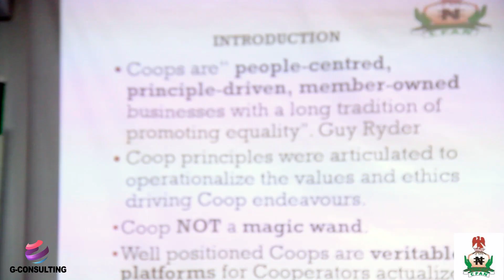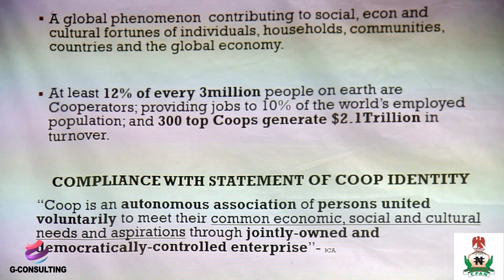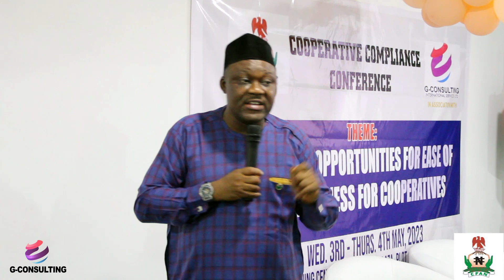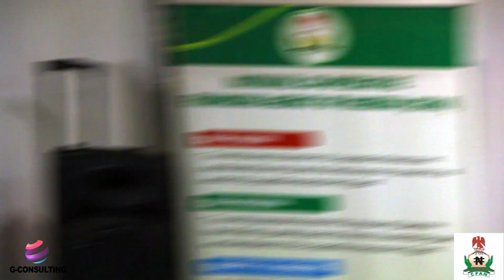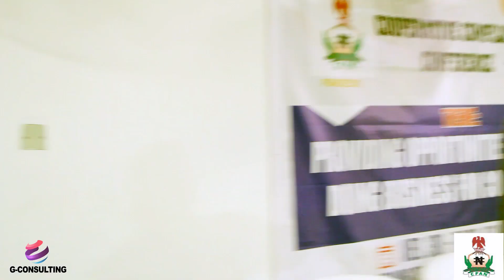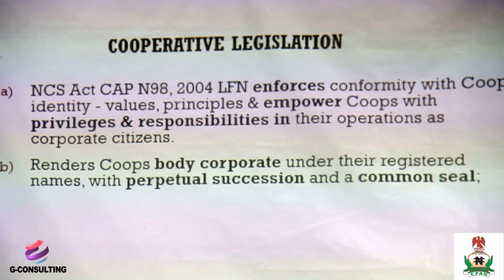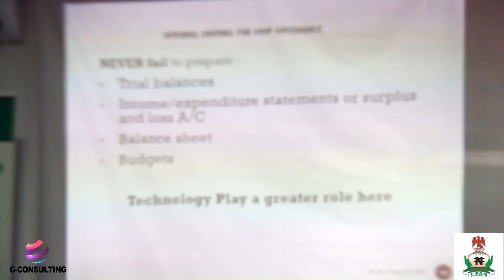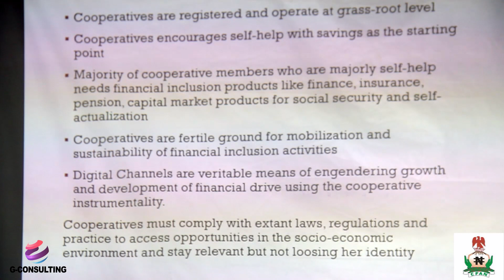Cooperative Compliance Conference The Talk With The Chairman of CFAN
Providing Opportunities for the ease of doing business for Cooperative.
Powered by CFAN, GConsulting, CBN and others.